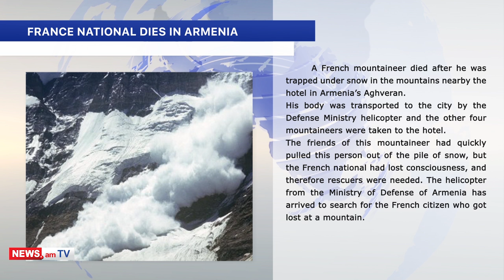NEWS.am breaking news in a video: 22.02.2019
ARTSAKH DRONE NOT DOWNED
The Artsakh Defense Ministry dismissed Azerbaijani reports, according to which, supposedly, an Armenian drone was downed at Aghdam town.
Azerbaijani defense ministry’s information is untrue, and the Defense Army has not lost any drones, the statement says.
It added that the respective photos published in Azerbaijani media are apparently old footage.
In its statement, the Artsakh MOD added that it is noteworthy that this disinformation by Baku has “accidentally” coincided with the OSCE Minsk Group Co-Chairs’ visit to the region.
FRANCE NATIONAL DIES IN ARMENIA
A French mountaineer died after he was trapped under snow in the mountains nearby the hotel in Armenia’s Aghveran.
His body was transported to the city by the Defense Ministry helicopter and the other four mountaineers were taken to the hotel.
The friends of this mountaineer had quickly pulled this person out of the pile of snow, but the French national had lost consciousness, and therefore rescuers were needed. The helicopter from the Ministry of Defense of Armenia has arrived to search for the French citizen who got lost at a mountain.
US AMBASSADOR SWEARS IN
Lynne M. Tracy was officially sworn in this week to serve as the U.S. Ambassador to Armenia.
“Ambassador Tracy is a career member of the Senior Foreign Service and will represent the President of the United States in Armenia. We can’t wait to welcome her in Yerevan soon!” the message posted by U.S. embassy says.

KREMLIN COMMENTS ON CSTO CHIEF
Despite disagreements with respect to the appointment of the Secretary General, there is no operative management deficiency at the Collective Security Treaty Organization (CSTO), Russian presidential spokesperson Dmitry Peskov said.
“There is no frustration either at the Kremlin or among the CSTO members [(including Armenia)],” Peskov said. “And there is no management vacuum at the CSTO.”
 “There are some disagreements among the CSTO members, [and] which are currently being settled,” Dmitry Peskov added; “this process continues.”

ARMENIA, GEORGIA SIGN COOPERATION PROGRAM
Armenian and Georgian Defense Ministers Davit Tonoyan and Levan Izoria have signed, the 2019 cooperation program between their ministries.
Tonoyan noted that they had discussed bilateral relations as well as defense cooperation within international organizations. The Armenian minister stressed that the two parties mutually respect and believe in the idea of a peaceful and safe Caucasus.
Levan Izoria welcomed the Armenian servicemen’s participation in the military exercises being conducted in Georgia along the lines of NATO programs.